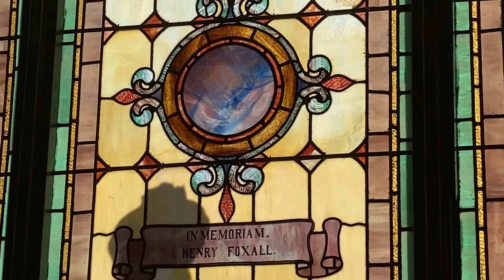Jen Milewski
Dumbarton UMC stained glass windows in Georgetown DC. Fox hall window